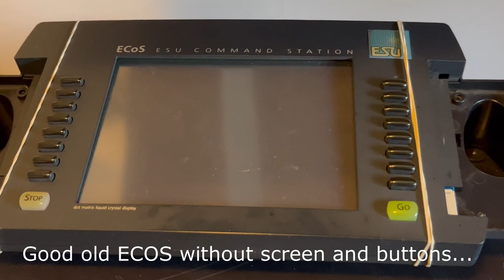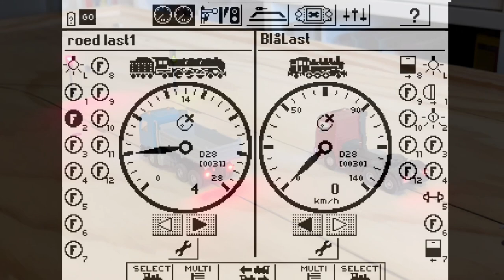Car Motion and Windigipet - part 2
In this video you can see how to control Viessmann Car-Motion with Windigipet.
The commands are sent as DCC via Infra Red light to the cars.
The position is determined with Reed switches and sent to the Windigipet as S88.